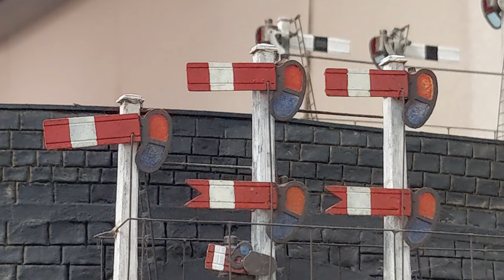Crook Street 0 Gauge - Afternoon Empties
During the afternoon, the wagons that arrived in the various inbound goods trains are now unloaded. They're gathered up from the local yards and returned in trains of empties.